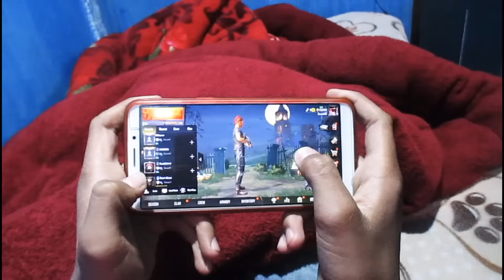SCHOOL KO PIDA IN WINTER || Ganesh GD